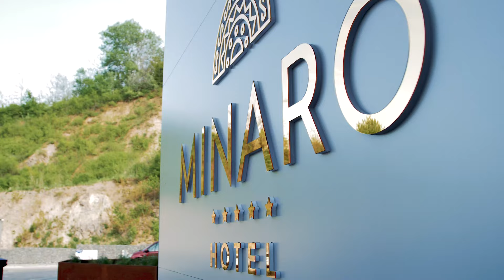Átadták Tokaj 5 csillagos szállodáját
Átadták Tokaj első ötcsillagos szállodáját, a Minaro Hotelt május 4-én, amely egy régi bánya területén helyezkedik el 5 hektáron. Az eseményen részt vett Lázár János miniszter és Koncz Zsófia miniszterhelyettes, országgyűlési képviselő, akik a tulajdonosokkal és az üzemeltetőkkel adták át az M Gallery néven működő szállodát, majd részt vettek egy pódiumbeszélgetésen az új rendezvényházban.